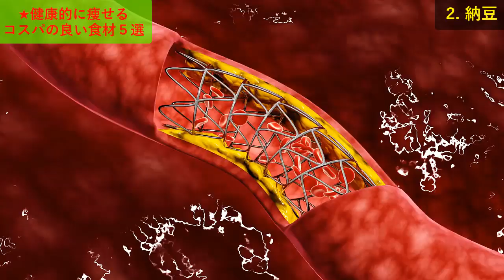健康的に痩せて安価なコスパ最強ダイエット食材５選！自然に痩せ体質へつながる食品とは？知ってよかった健康雑学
健康的にダイエットするためには、
普段の食事がとても大切になってきます。

ダイエットは一朝一夕にはいかず、
継続して取り組むことで効果が出てきます。

ダイエットは何を食べるかはもちろん、
長く続けるためにはその食材の価格も気になることですよね。

本動画では、健康的に痩せることができ、
安く手に入るコスパの良い食材を５選、ご紹介します。

日常生活に直結した雑学や役立つ豆知識等をお届けしますので、

朝食にタンパク質を摂ることのメリットとは？代謝が増えダイエットにも効果的？おすすめ食材とは？

代謝を上げて痩せ体質になる食品１１選！代謝を上げると体脂肪が自然と減り痩せやすい体質になる理由とは？

痩せ菌を増やし痩せ体質になる食品６選！太りにくい体質になりダイエット・健康に良い食べ物とは？知ってよかった雑学

バナナは実は太る？痩せやすい果物と太りやすい果物とは？ダイエット効果のあるフルーツの食べ方って？知ってよかった雑学

デブ菌が減り太りにくい痩せやすい体になる食品とは？デブ菌が増えると太る理由や食べ物とは？知ってよかった雑学